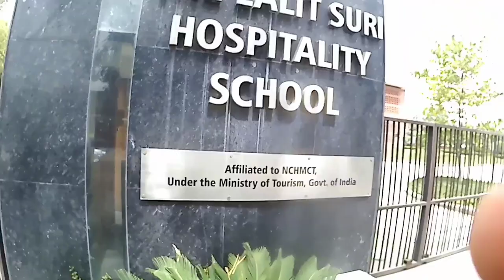My College tour @The lalit suri Hospitality school | Mahar Bois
In today's vlog, I went up to my college to show you as well, I think it is good to make a institutional  vlog, so here's the vlog enjoy it and share it to your friends, and anybody intrested in management course please contact to college.

managementcollegein faridabad

Thanking for watching this video and keep supporting us.